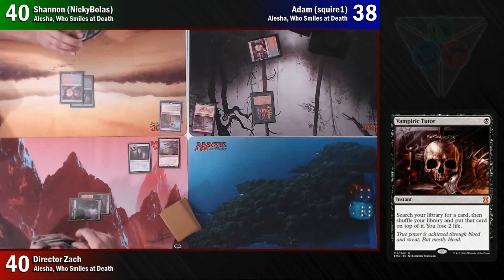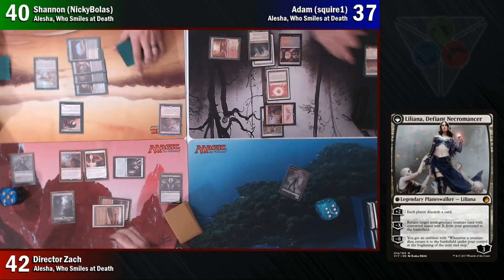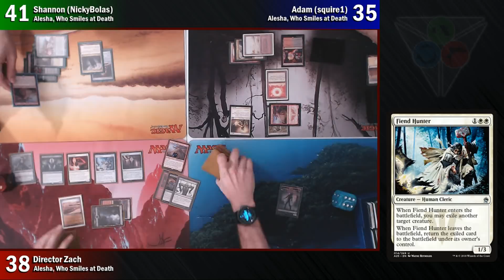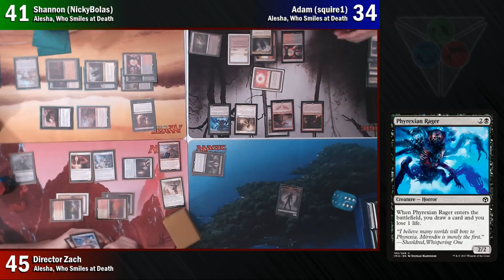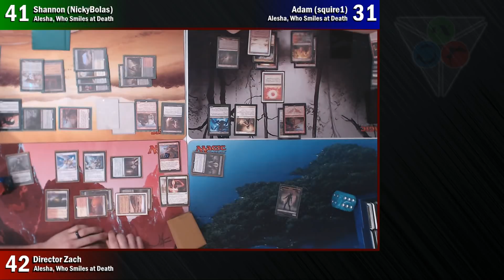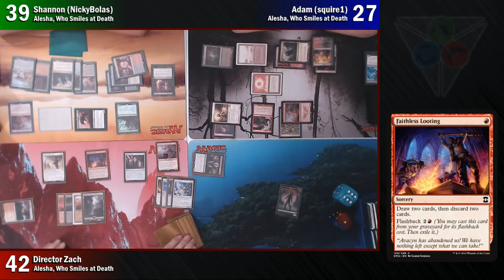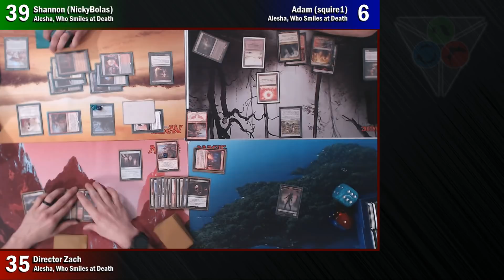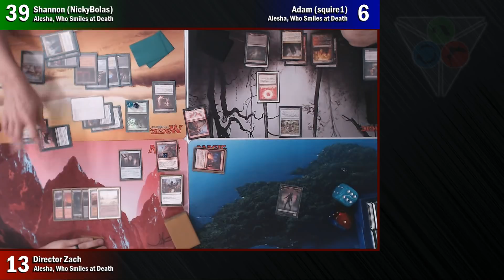Alesha vs Alesha vs Alesha | Battle of the Brews | The Trinisphere | MTG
Timmy, Johnny, and Spike put their deckbuilding skills to the test in Alesha, Who Smiles at Death showdown - Tokens vs Reanimator vs Combo.  Check out The Trinisphere's Battle of the Brews gameplay video!

The Trinisphere: Where Timmy, Johnny, and Spike battle over all things EDH.